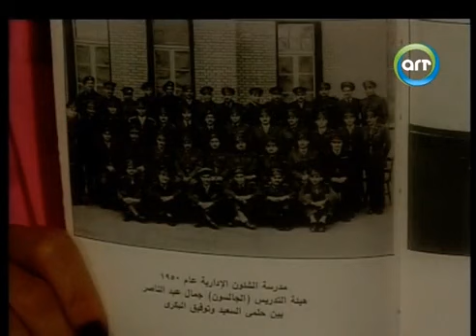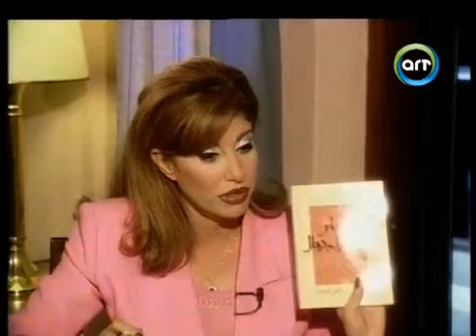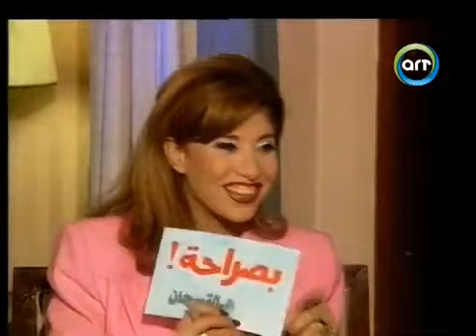بصراحة | حلمي السعيد وزير كهرباء وخازن أسرار فترة عبد الناصر | الجزء الأول